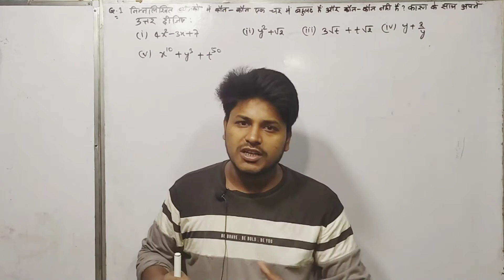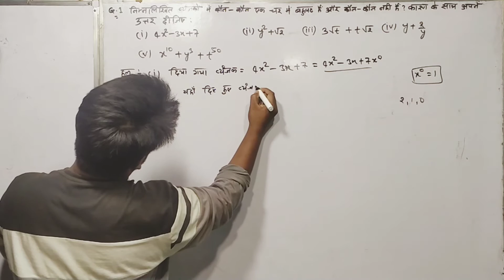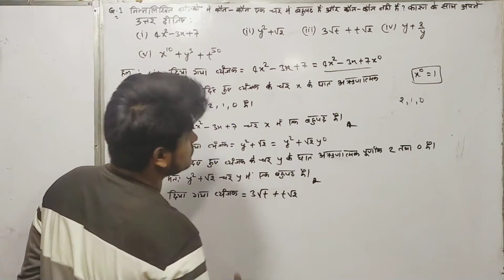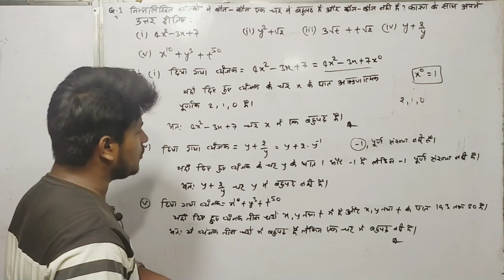निम्नलिखित व्यंजकों में कौन- कौन एक चर में बहुपद हैं और कौन- कौन नहीं हैं? कारण के अपने उत्तर दीजिए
निम्नलिखित व्यंजकों में कौन- कौन एक चर में बहुपद हैं और कौन- कौन नहीं हैं? कारण के अपने उत्तर दीजिए :(i) 4x^2-3x+7 (ii) y^2+√2 (iii) 3√t+t√2(iv) y+1/y (v) x^10+y^3+t^50
dear mathematician
Class-9 Exercise-2.1 Maths | Hindi Medium CBSE Chapter-2 Bahupad (Q-1,2,3) | 9-Class Prashnavali-2.1
class-9th maths chapter-2 कक्षा-9अध्याय 2( बहुपद) प्रश्नावली 2.1 प्रश्न -1
बहुपद प्रश्नावली 2.1 प्रश्न 1 गणित कक्षा 9 पाठ 2 | Maths in Hindi Class 9
Q1 Q2 Q3 Q4 Q5 Ex 2.1 Class 9 | Class 9th Maths Chapter 2 in Hindi | Polynomials |
Class - 9, MATH, BTBC, By NCERT, BIHAR BOARD, HINDI MEDIUM, POLYNOMIAL, Ex- 2.1, Q.- 1,2 & 3